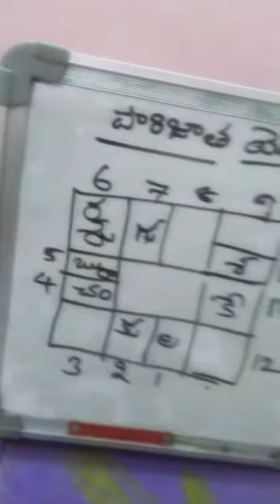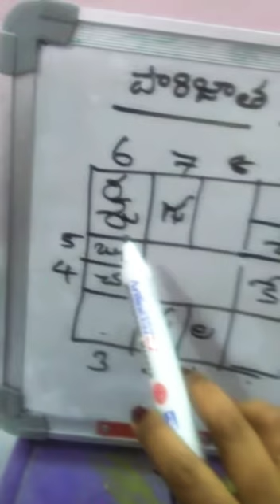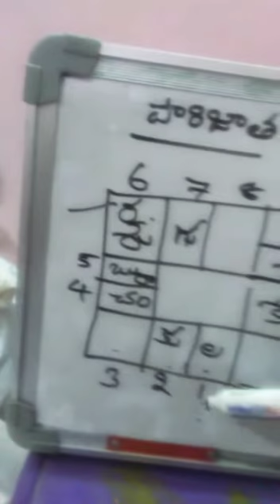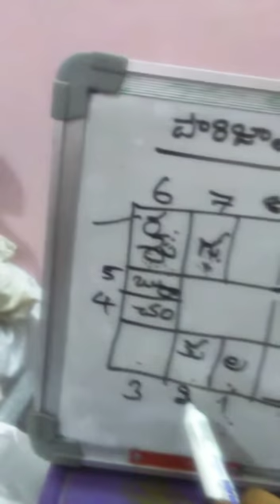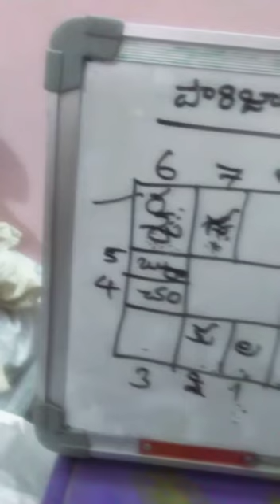పారిజాత యోగం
పారిజాత  యోగం పరిశీలన.